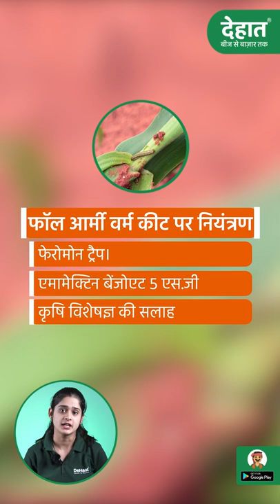Makke me Fall Armyworm Keet | Fall Armyworm in Maize| Makke me Sainik Keet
मक्के की फसल में फॉल आर्मी वर्म कीट लगने से फसल को भारी नुकसान होता है। यह सैनिक कीट के नाम से भी जाना जाता है। मादा कीट एक बार में 50-200 अंडे देती है और अपने पूरे जीवनकाल में लगभग 10 बार अंडे देती है। फसल में इसका प्रकोप बहुत तेजी से बढ़ता है एवं यह मक्के के दानों एवं पत्तियों को खाकर नष्ट कर देता है। इस कीट के प्रकोप से पत्तों पर सफेद धारियां दिखने लगती हैं। मक्के की अच्छी पैदावार के लिए इस कीट पर नियंत्रण करना बेहद जरूरी होता है। देहात-इ-समाधान के इस वीडियो में आप, मक्का में फॉल आर्मी वर्म कीट के नियंत्रण के तरीके के बारे में जानेंगे।

इस शॉर्ट वीडियो के माध्यम से आप जानेंगे:
1.फॉल आर्मी वर्म से फसल को होने वाला नुकसान
2.फसलों को इस कीट से बचाने का तरीका